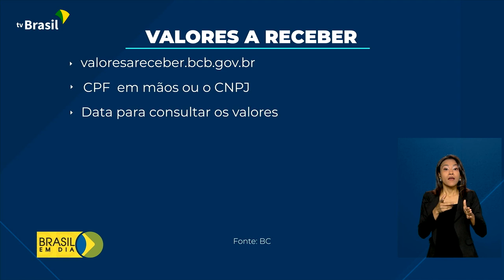Economia | Valores a receber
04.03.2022 - O Banco Central criou um site para fazer a consulta ao dinheiro esquecido em bancos e instituições financeiras. O acesso estará disponível a partir da próxima segunda-feira (7). Desde que o crédito foi anunciado em
14 de fevereiro, mais de 105 milhões de pessoas consultaram o Sistema Valores a Receber.